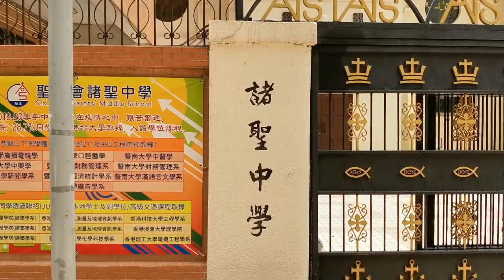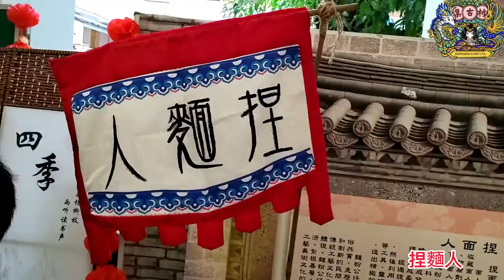聖公會諸聖中學集古村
中華文化日